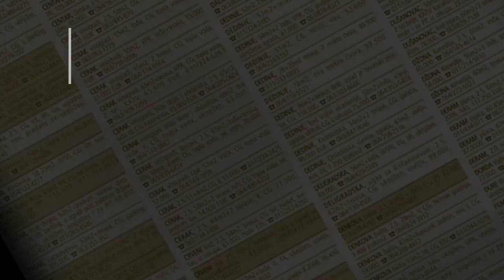prodaja stanа Vidikovac 70m - Rakovica Beograd